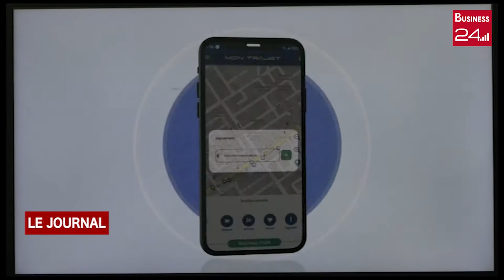TRANSPORT: L'AMUGA lance une nouvelle application pour la mobilité à Abidjan